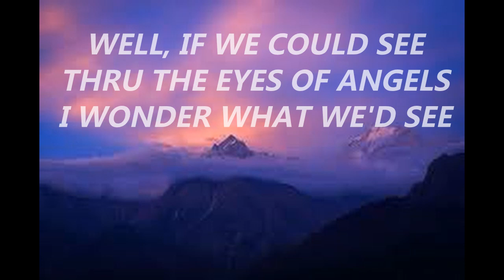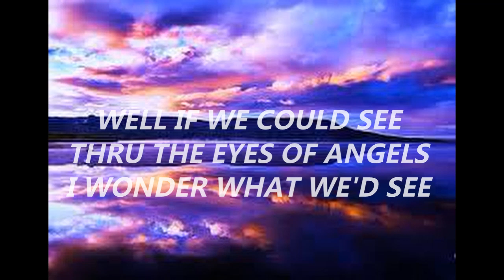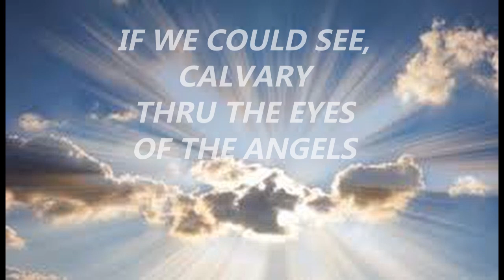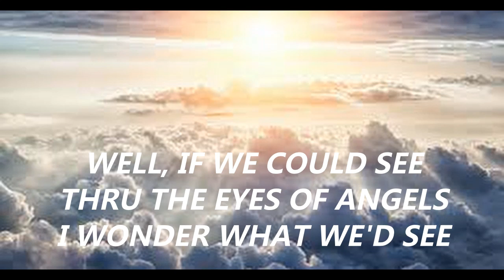Ken Hayes - Thru The Eyes Of Angels (with lyrics)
This is a song from my cd 'Because He Said He Would'.